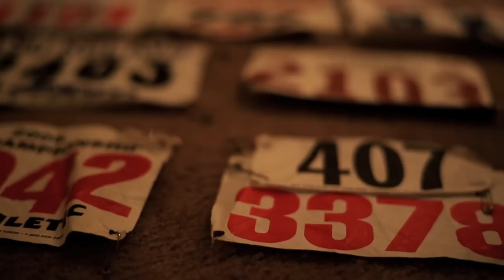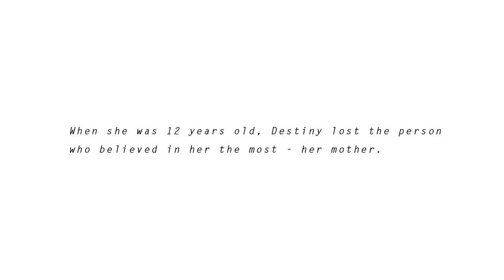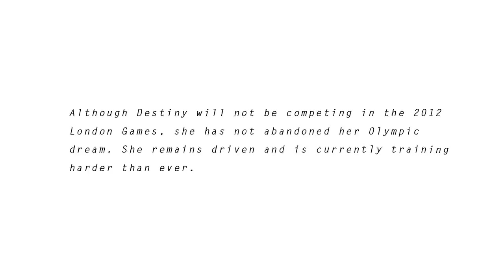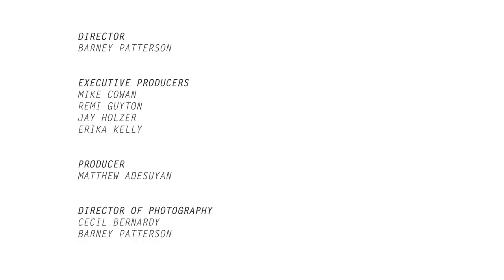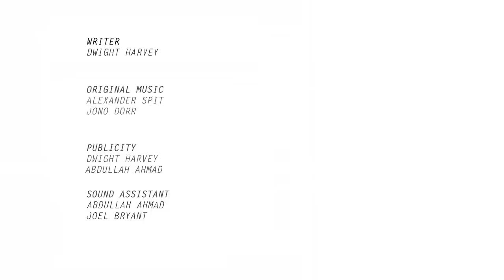Taking London Episode 5 1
Taking London is the journey of four female Olympic hopefuls -- each vying for a chance to compete in the London 2012 Games. For these women, getting to this point has meant overcoming obstacles few of us have ever experienced. With exclusive behind-the-scenes access to events taking place surrounding the London 2012 Olympics, Taking London gives us an intimate look at the culmination of a lifetime of hard work and perseverance.

The Athletes:

Destiny Woodbury is a track star vying for her first Olympic appearance. In addition to a grueling training schedule, Destiny is part of Teach for America and is a 5th grade Science Teacher, Science Department Chair, Grade Level Chair, and Head Track & Field Coach.

Seimone Augustus is a WNBA all-star player and MVP currently playing for the Minnesota Lynx. In 2008 she played on the Olympic women's basketball team, which took home the gold medal that year.

Arielle Martin was slated to be on the first Olympic BMX team in 2008, but a heartbreaking crash at the final qualifier caused her to lose her position by a mere point. She bounced back from that trial by claiming the World Cup SX Series Champion title two months later in France.

Carol Rodriguez competed in the 2008 Olympics in both 200 and 400 meters, but did not medal. A USC track star, she was raised in Southern California but runs for Puerto Rico.